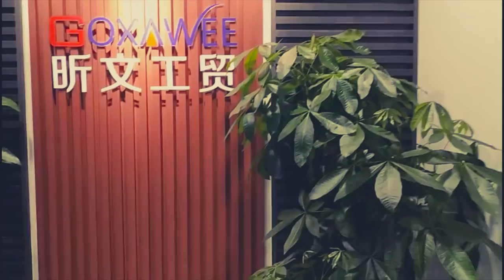GOXAWEE TOOL G4007-US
Welcome to shop with GOXAWEE TOOL!
This item G4007-US is a perfect DIY-starter kit. Got this kit, your DIY project is all set!